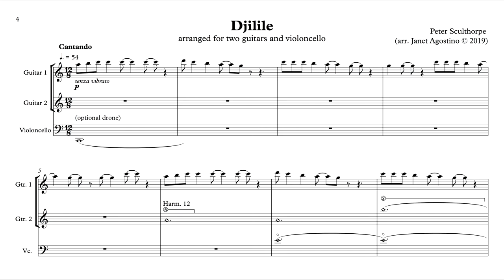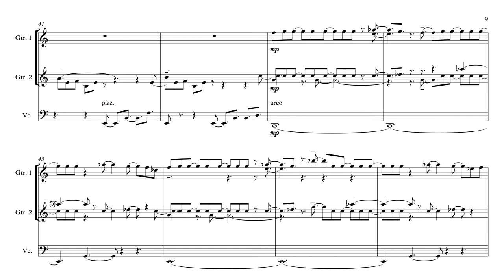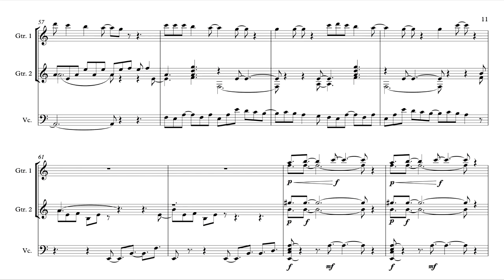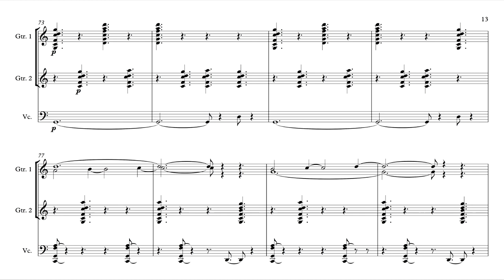Djilile Janet Agostino and Raffaele Agostino (guitars), Rachel Scott (cello)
Djilile by Peter Sculthorpe, are. Janet Agostino for two guitars and cello. Recorded 2021.